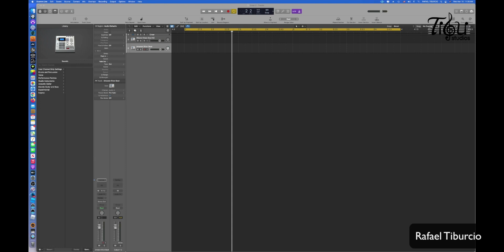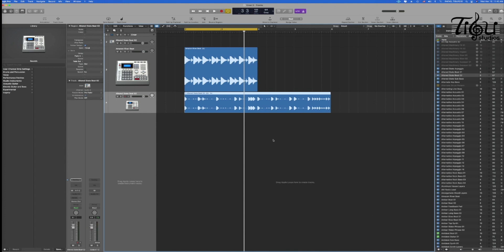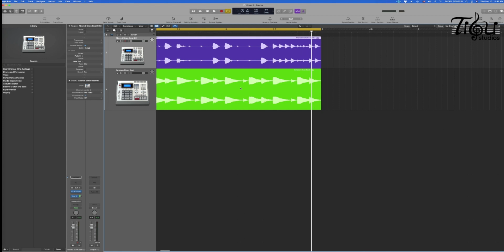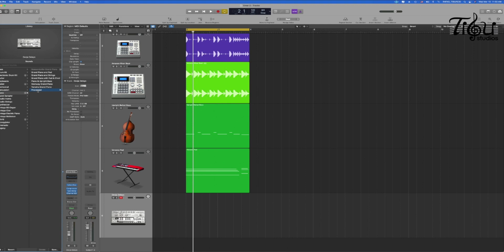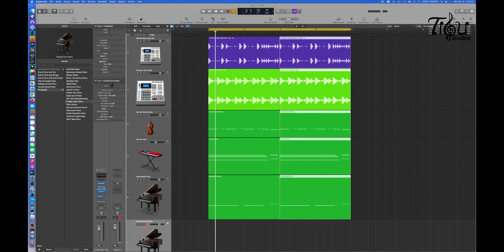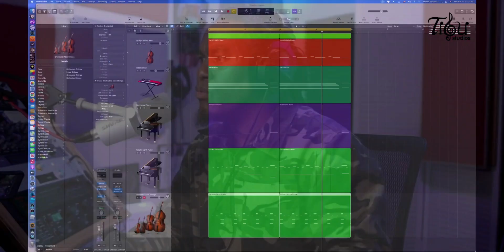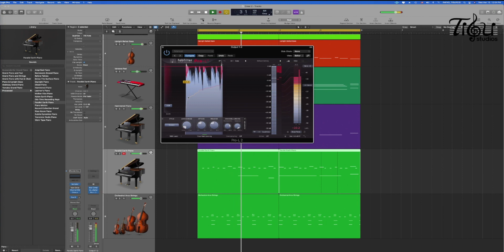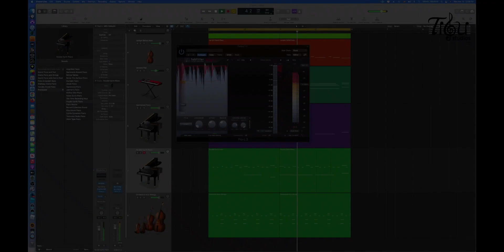La Creación en Música - Como generar ingresos haciendo música..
Solo se necesita la imaginación y la creatividad